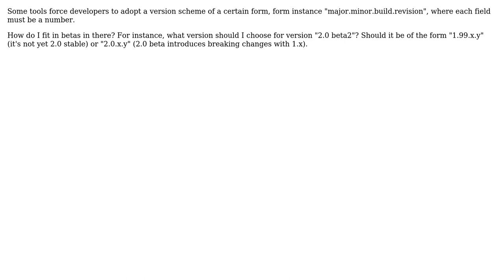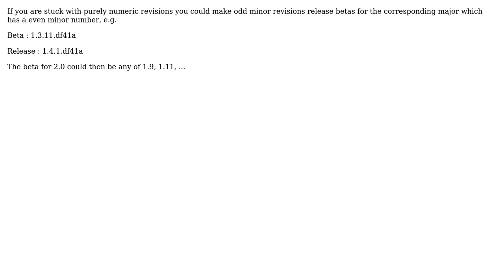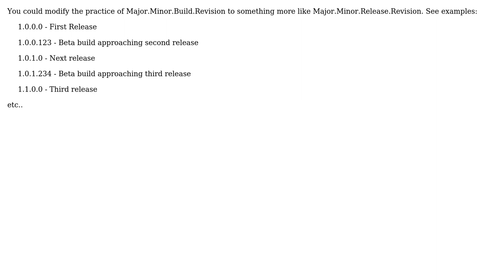Software Engineering: How to fit beta versions into a numeric versioning scheme? (3 Solutions!!)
Software Engineering: How to fit beta versions into a numeric versioning scheme?

With thanks & praise to God, and with thanks to the many people who have made this project possible! | Content (except music & images) licensed under CC BY-SA | Music | Images & others | With thanks to user stijn user Joh user Benjamin Bannier user Adam Maras and the Stack Exchange Network Trademarks are property of their respective owners. You are responsible for your own actions.